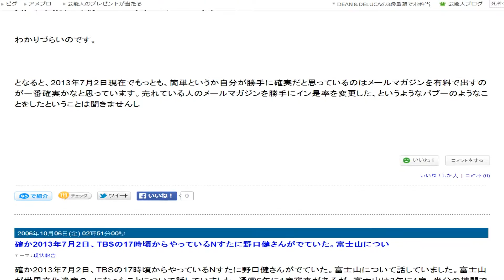視点色々ゆっくりスクロール５４１ 64